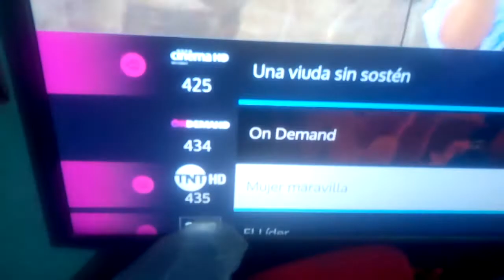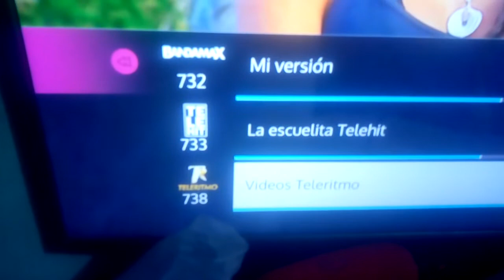My TOTALPLAY-Sala De Estar Channels got in... / Mis Canales de TotalPlay lo que tengo...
Credit to @Saeed Ferrari and @Tyler Bui and me for the idea i had, because i use that video in remastered edition.